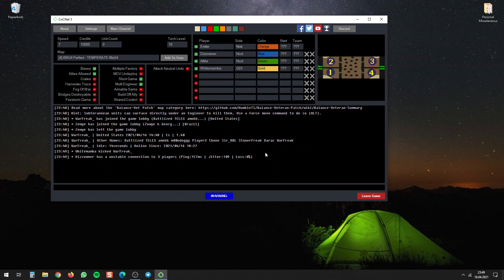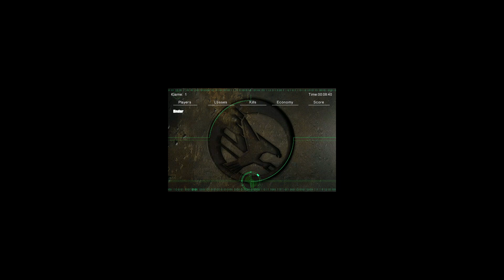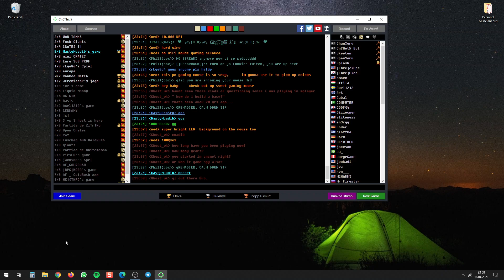Ender(PoV) & Dizzowner vs Whitemamba & Attila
BBG4 Perfect -  TS mod - Star CC